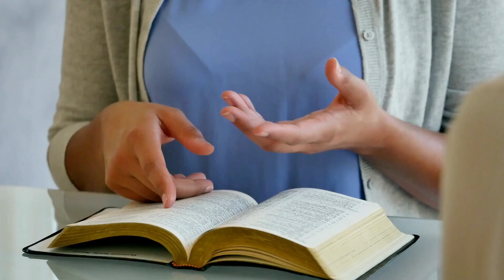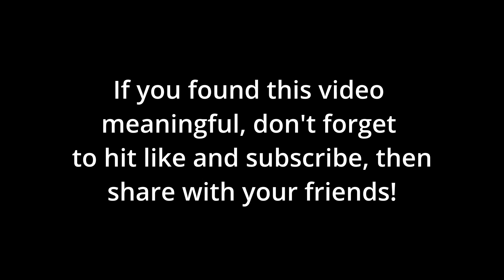Cowardly Lion - (almost) daily devotion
Rueben, Joseph's brother, did just enough to feel like he did *something* but not enough to actually change the situation. Today's (almost) daily devotion talks about the ways we avoid the hard change.

Songs used with Permission from bensounds.com